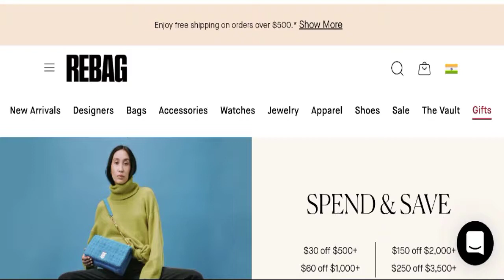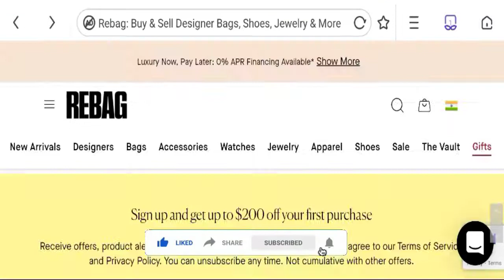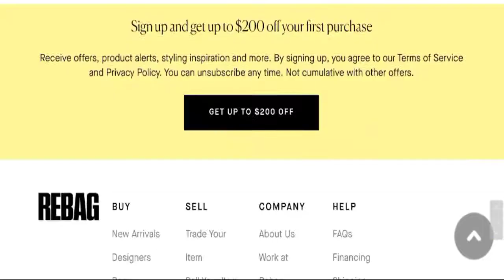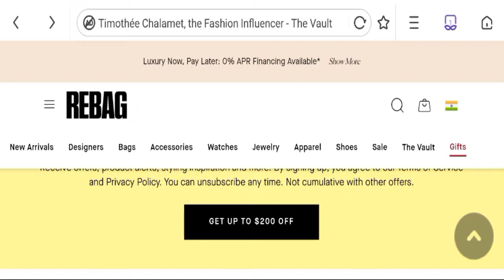Rebag Review (Nov 2022) Watch the Video & Know Scam or Legit? | Good Genuine Reviews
Do you want to know about Rebag Review? Watch this video till end because in this video you will get to know about the legitimacy of the site.

1. How to Refund on PayPal? Step-By-Step Guide on the Refund Policy

2. How to get a refund for a fraudulent credit card transaction

3. How to check whether a product is genuine or not?

GoodGenuineReviews